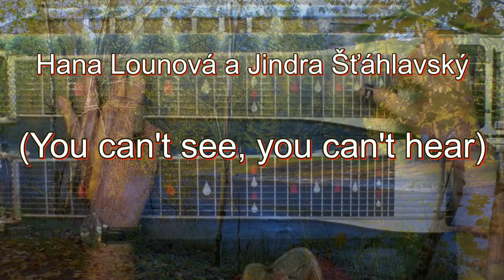Nevidíš, neslyšíš - Hana Lounová - Jindra Šťáhlavský - (Music video Bob Martinec)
Nevidíš, neslyšíš - Bob Martinec
To all my friends. People die but music is forever. Original song was recorded by Hana Lounová - Jindra Šťáhlavský - (Music video Bob Martinec)'